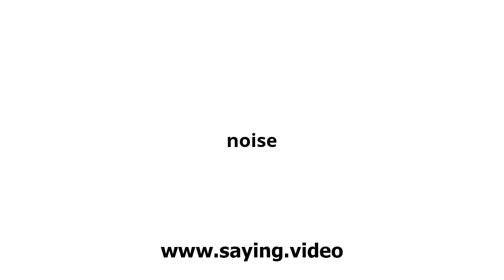How to say noise in English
A short video showing how to pronounce noise.